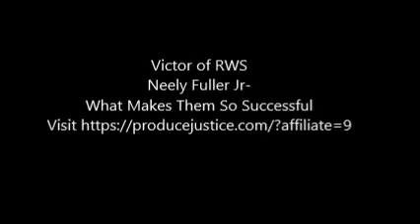Neely Fuller Jr- What Makes Them So Successful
Neely Fuller Jr explaining how the white supremacists will only do those things that work for them and eliminate doing those things that do not work for them.